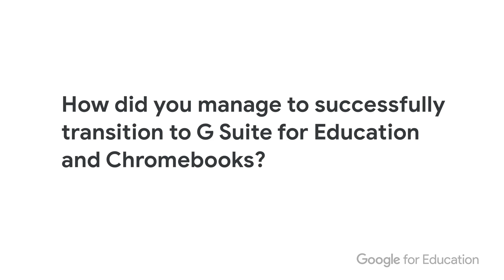Shad McGaha, Wichita Falls ISD in Wichita Falls, Texas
Hear from Google for Education users on the obstacles that led them to exploring classroom technology, what led them to Google for Education tools, and the results they've seen.

Shad McGaha, Chief Technology Officer at Wichita Falls ISD in Wichita Falls, Texas.